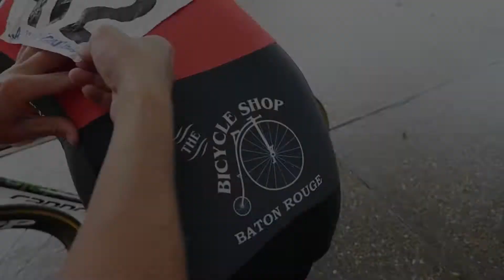La Vuelta d' Acadiana Crit 2015 Cat 4